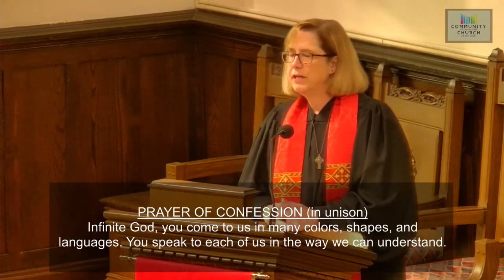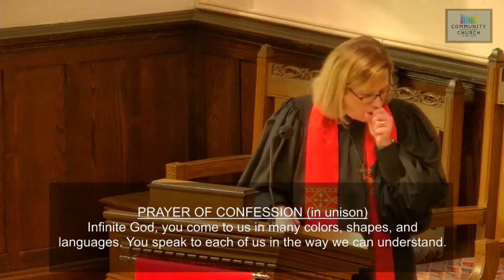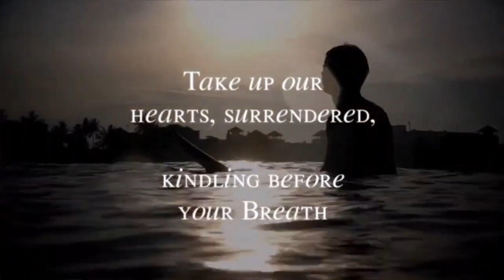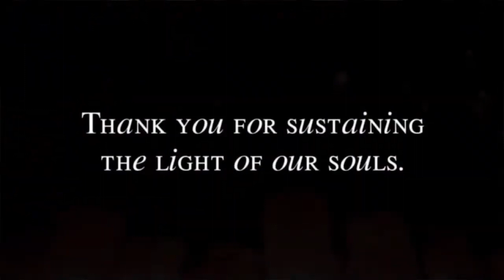CPCBA Worship, May 28, 2023